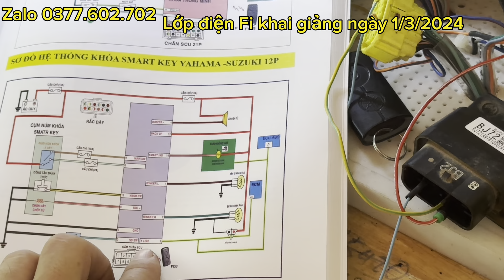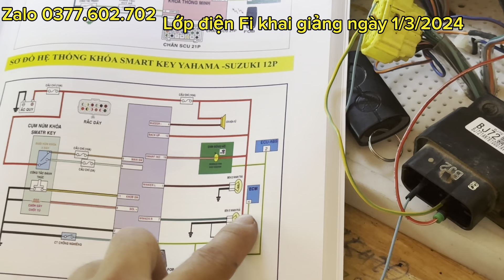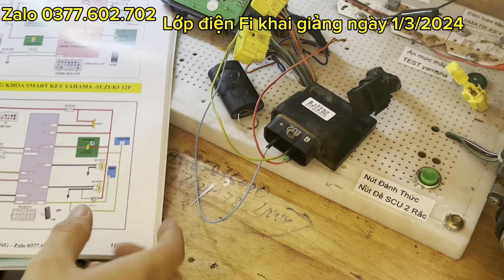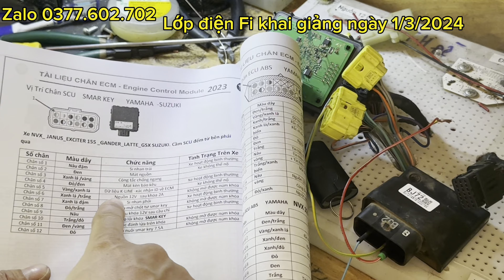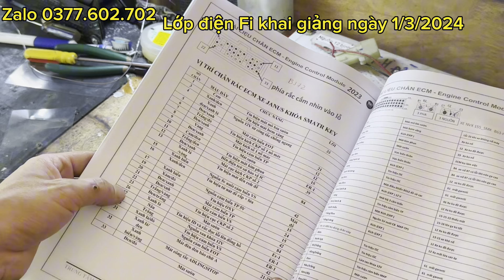Kiểm tra đồng bộ ECM yamaha